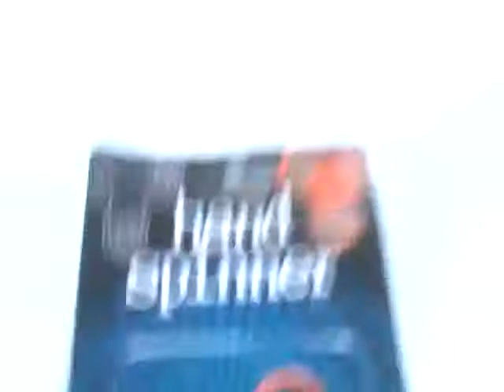Vlog #5 New Fighet Spinner